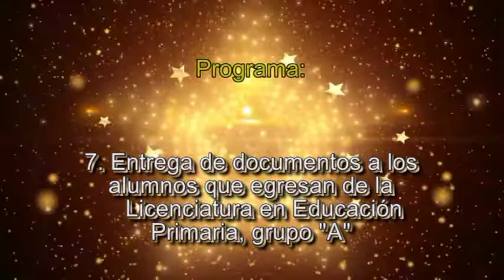Documentos prim 4o A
Entrega de documentos